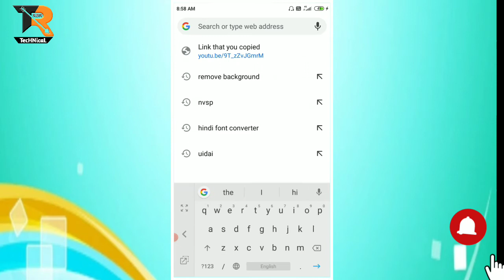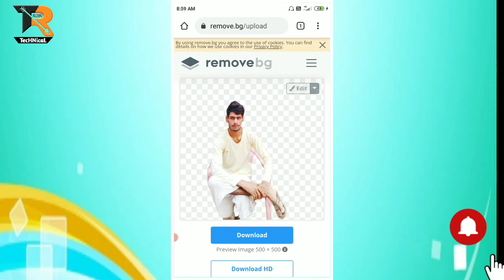One Click Me Photo Ko PNG Banao 2021 | Apni Photo Ko PNG Kaise Banaye 2021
One Click Me Photo Ko PNG Banao 2019 | Apni Photo Ko PNG Kaise Banaye

Guys is Video me main bataugi ki aap kaise khud ki koi bhi photo ko bas ek click se png bana sakte ho toh guys ae bohat simple hai aap koi app download karne ki zarurat nahi hai .Kaise karna hai sari bate bata di hai maine. Toh guys ae video achi lage to video ko like kare share kare aur channel ko subscribe karke bell ko daba dijye taki aap meri video sab se pehle dekh sako.

RBR TecHNicaL, RBRTecHNicaL,
One click me photo ko png banao 2021, Apni photo ko png kaise banaye,
How to create png photo,
Khud ki photo ko png kaise banaye,
Apni photo ko png stickers kaise banaye, Koi bhi photo ko png kaise banaye 2021, photo ko png stickers kaise banaye 2021, Best trick png stickers,
Png stickers kaise banaye 2021, Background ko kaise hataye,
Khud ki photo ko sticker Kaise Banaye 2021